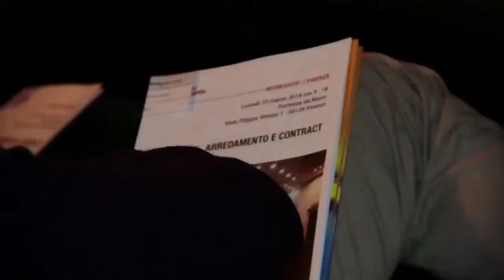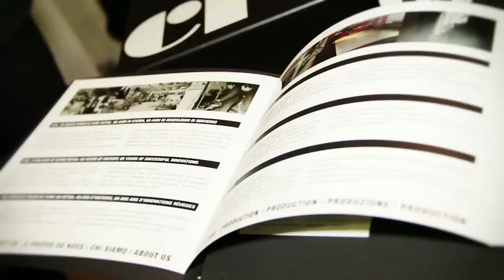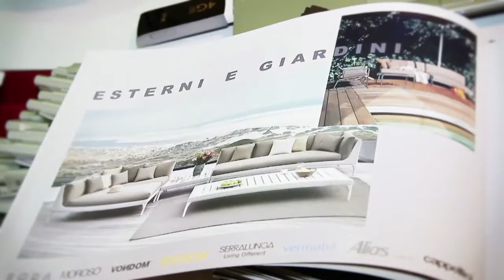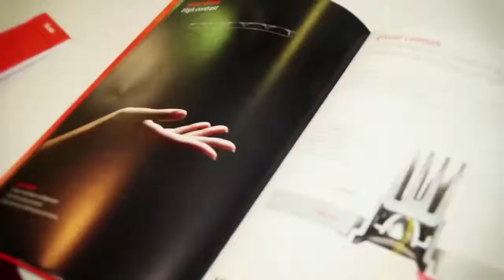Retail Arredo e Contract Firenze 10 Marzo 2014